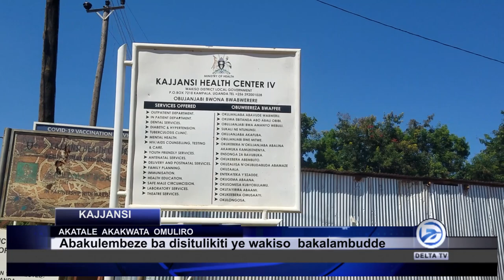AKATALE AKAAYOKEBWA OMULIRO KADDUKIRIDWA